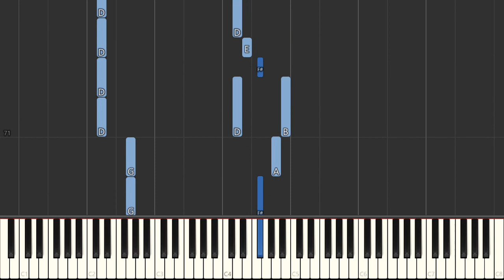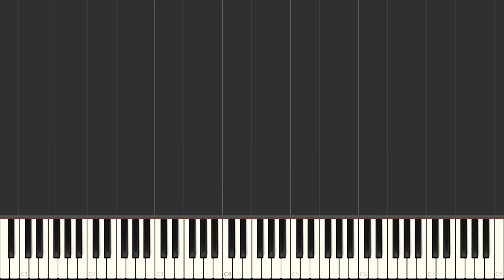Forgiven - Sanctus Real | EASY Piano Tutorial